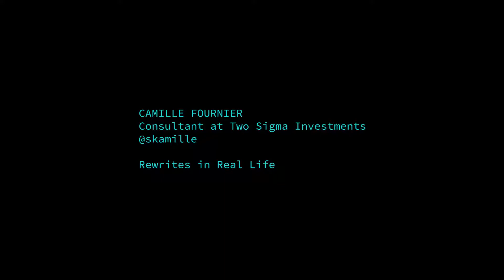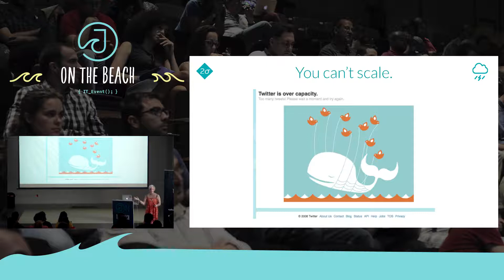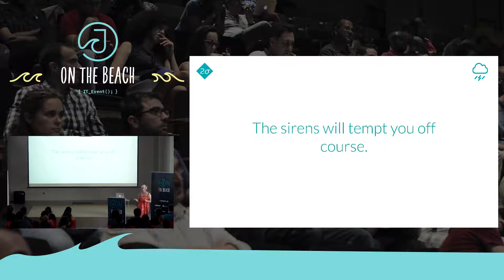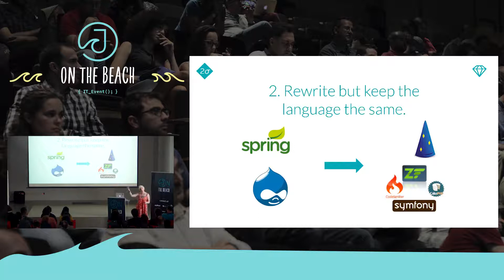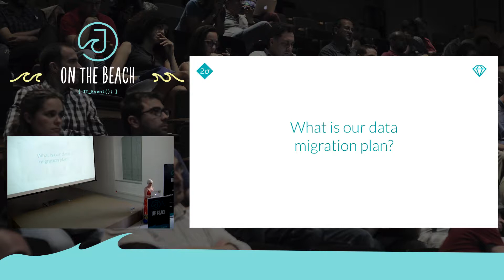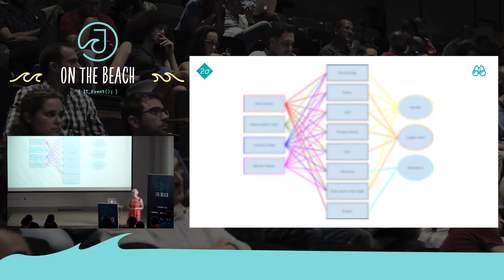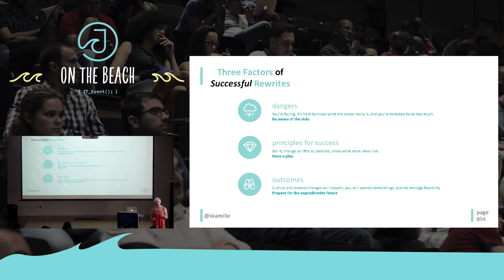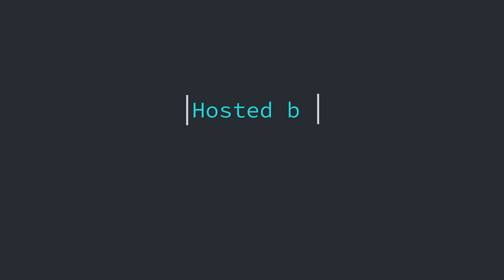Rewrites in Real Life - Camille Fournier - JOTB17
Every engineer finds themselves, at some point, in a system they want to rewrite. Often we need to take a large legacy monolith and move it to a distributed architecture, for purposes of scaling. This talk will discuss some of the challenges encountered when attempting rewrite a complex system, the key strategies for success, and the potential unexpected outcomes of such a project.